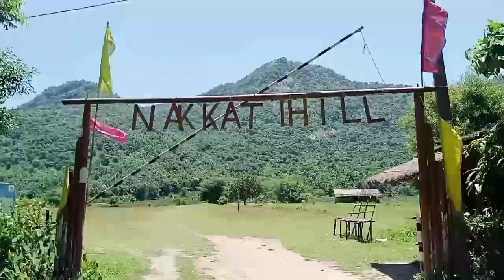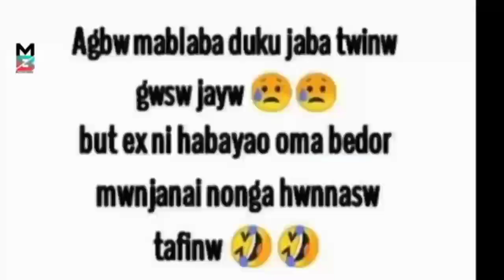Nakatiyao beraihwinai 🤔😁 BIKARY JB VLOG 🙏👍